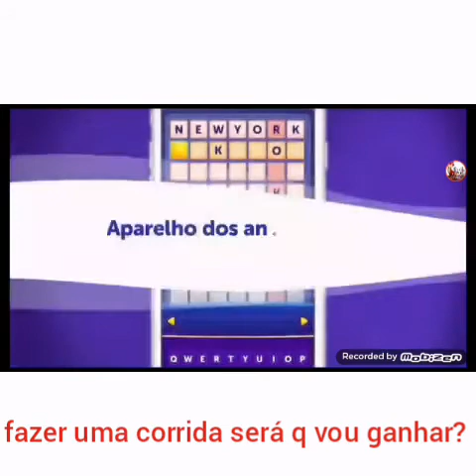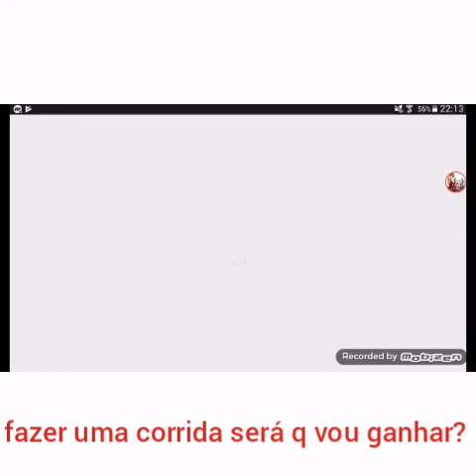Corrida de animais eu ganhei?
Veja o video glr se inscrevam e deichem o like